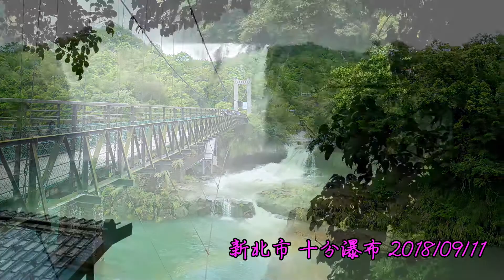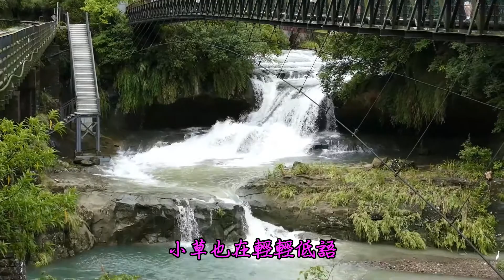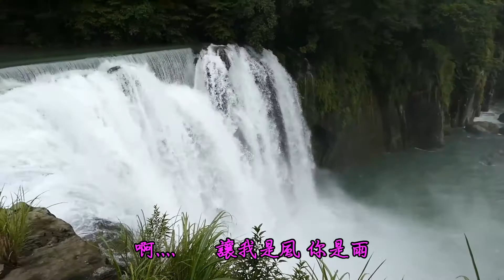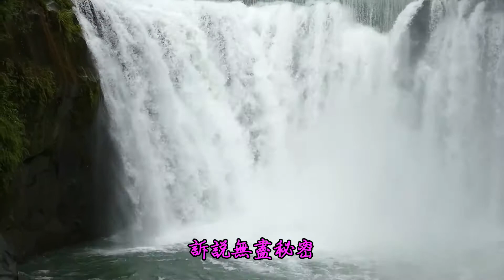微風細雨MV(新北市十分瀑布)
微風細雨MV
(新北市十分瀑布)